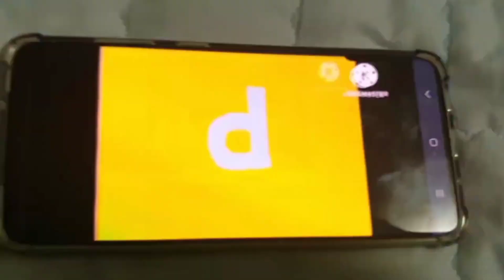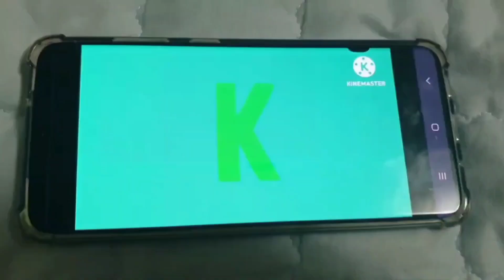(@huydinh277 is [can be] next) Finadenian Artistic Alphabet Unused 22.0